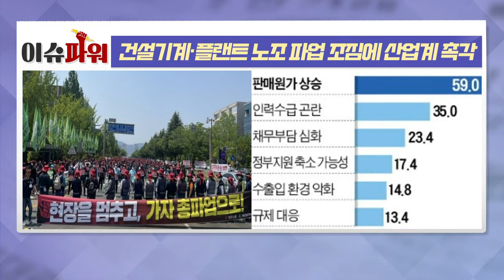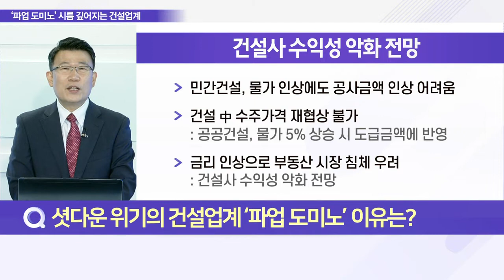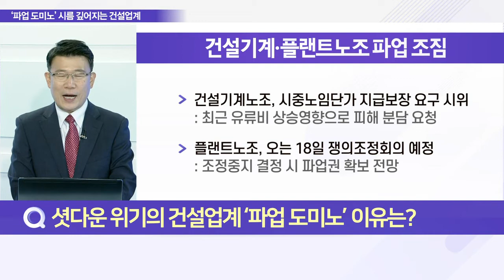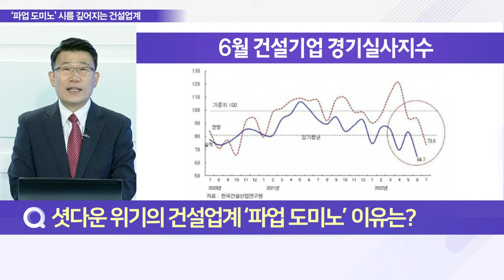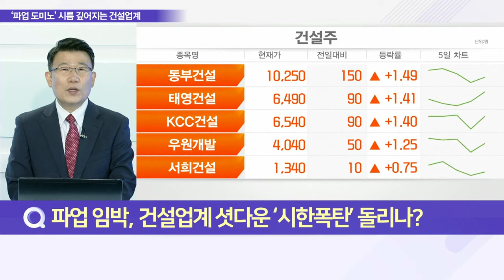건설기계·플랜트 노조 파업 조짐에 산업계 촉각_이슈 파워 (20220718)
Q. 셧다운 위기의 건설업계 ‘파업 도미노’ 이유는?
Q. 파업 임박, 건설업계 셧다운 ‘시한폭탄’ 돌리나?